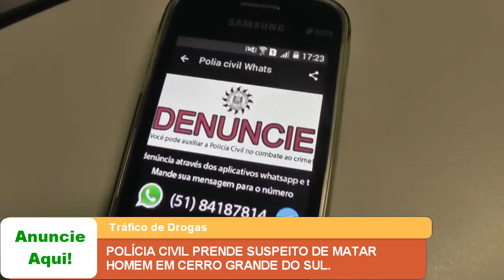POLÍCIA CIVIL PRENDE SUSPEITO DE MATAR HOMEM EM CERRO GRANDE DO SUL